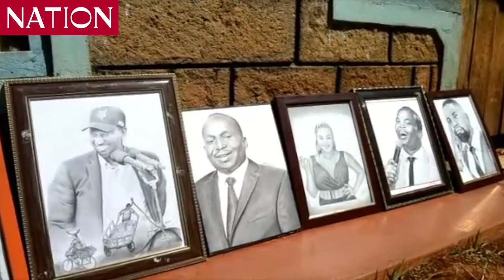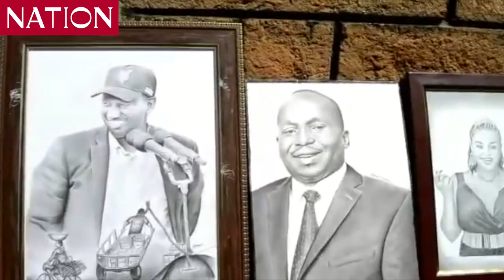Meet budding self-taught portrait artist from Tharaka Nithi earning a living through drawing